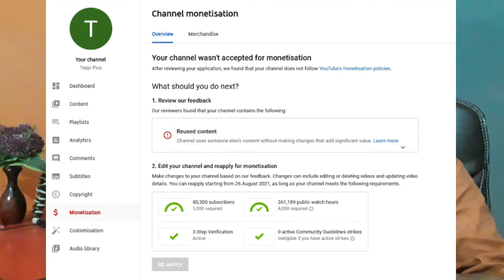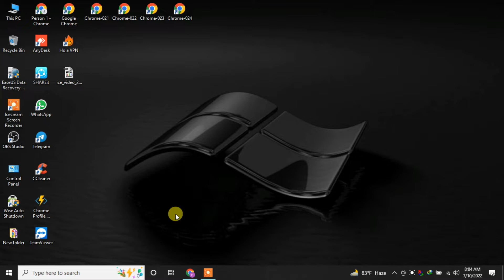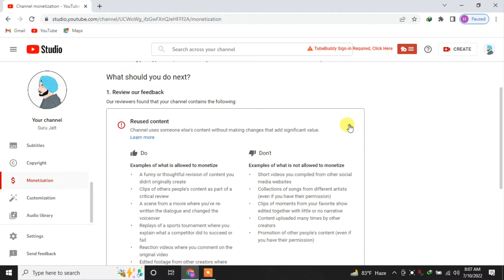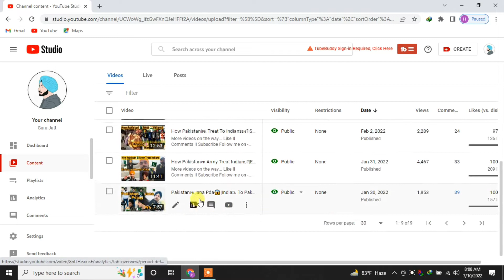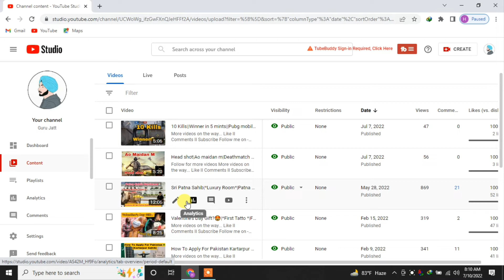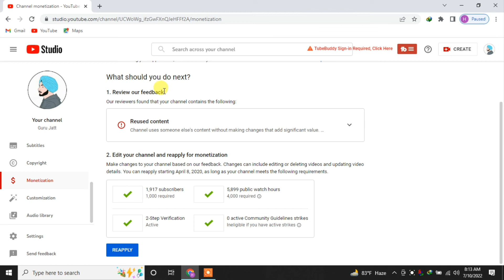Reuse Content Problem Solved 2022 | Monetization Rejected | Monetization Reapply Kaise Kare 2022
Video Topic:

monetization rejected
monetization rejected due to reused content
monetization reapply kaise kare
monetization review me kitna time lagta hai
monetization reject hone par kya kare
monetization reject kyu hota hai
monetization apply
monetization rejected what happened
monetization requirements youtube 2022
monetization restricted facebook